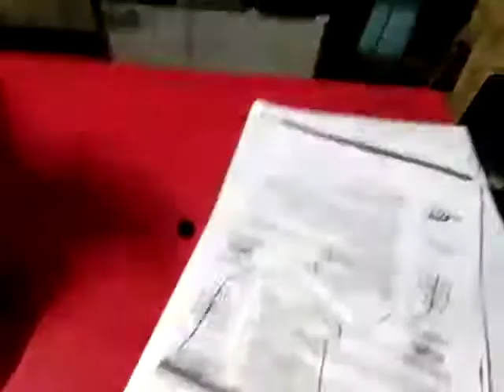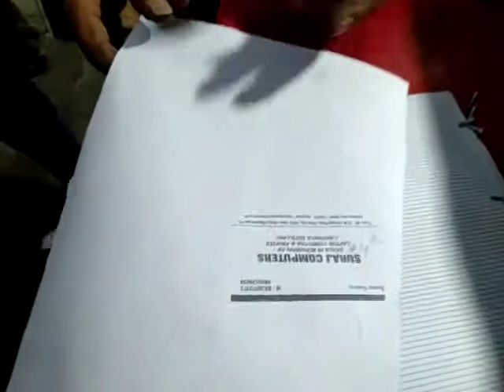Fixed – Paper Jam & pickup error in Canon imageCLASS MF241d Printer Series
Fixed - Paper Jam & pickup error in Canon imageCLASS MF241d Printer. I am getting a continuous paper pickup problem. Why this problem comes and how to resolve the problem?